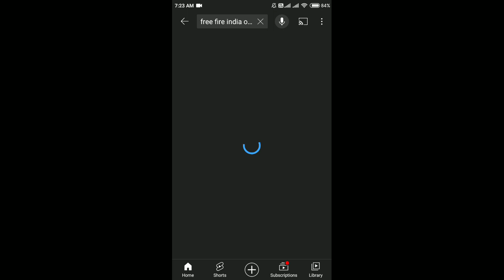redeem code ke bare me jaldi dekh lo